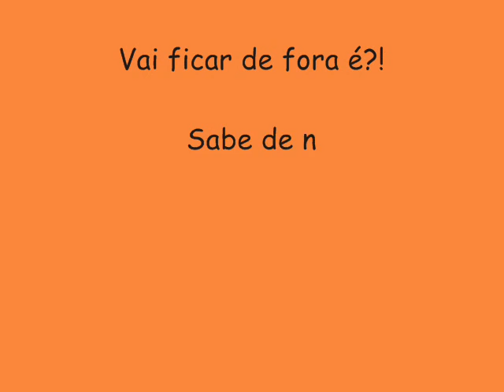BANDA VEM NI MIM (O GOSTOSO É SER ASSUNTO) - ACADEMIA DAS NOVINHAS